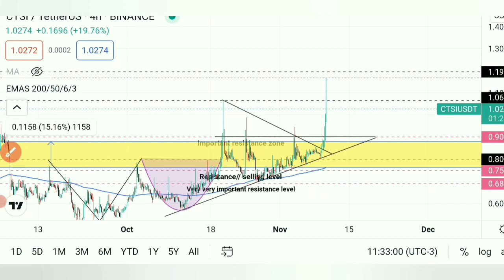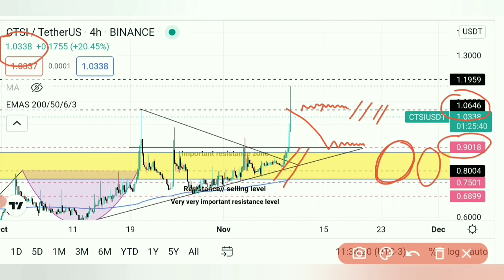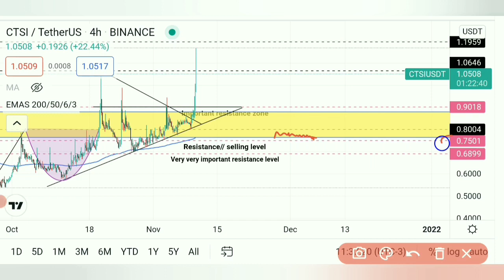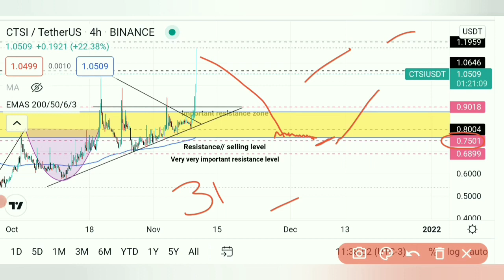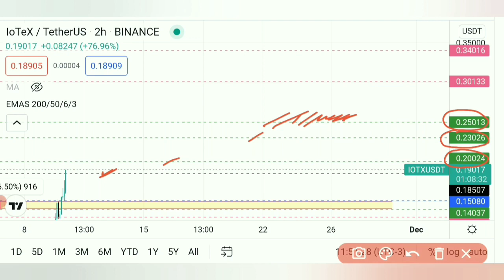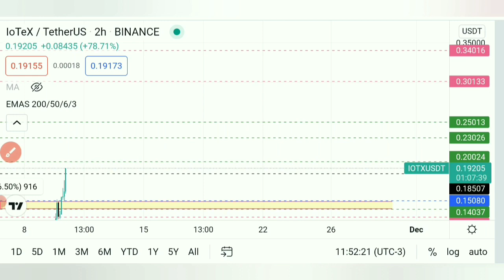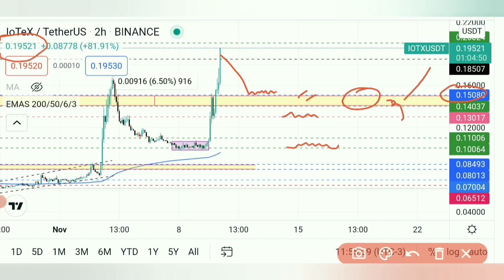Digvijay Singh Choudhary